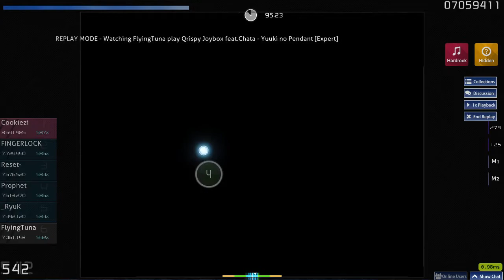Yuuki no Pendent HDHR(95.69%) FC #1!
RIP Cookiezi